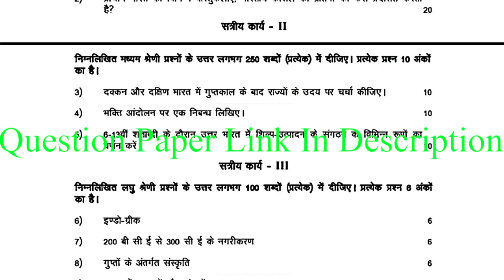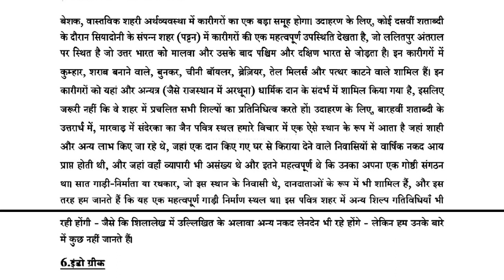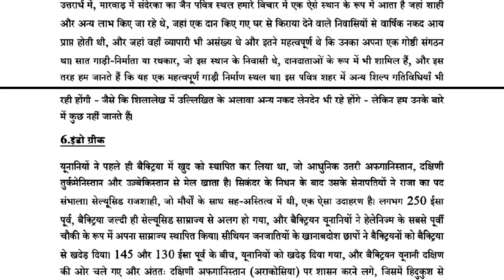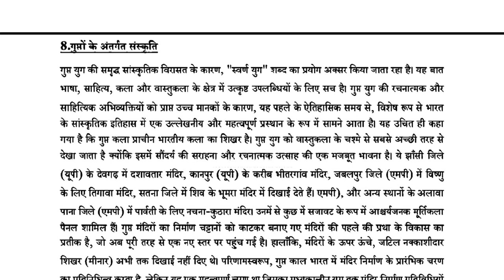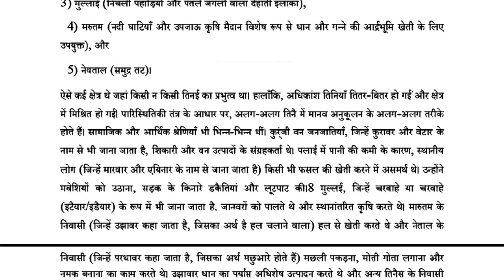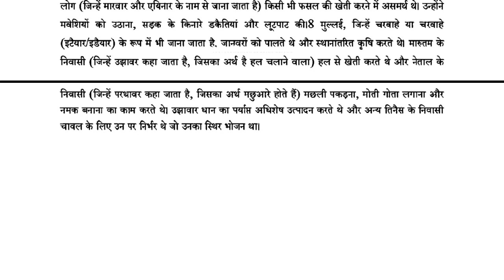bhic 103 IGNOU solved assignment 2023 24 in Hindi bhic 103 solved assignment 2024 bhic 103 2024